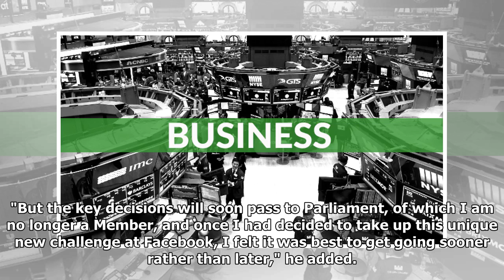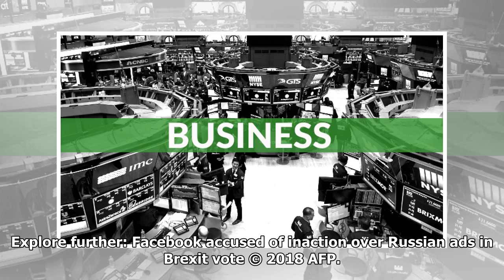Facebook hires British ex-deputy PM as global affairs head